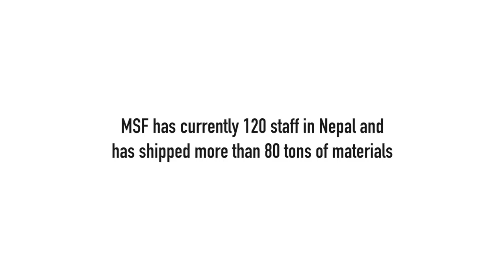Νεπάλ: Κινητή κλινική παρέχει περίθαλψη με χρήση ελικοπτέρου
Η κινητή κλινική των Γιατρών Χωρίς Σύνορα στο Νεπάλ καθημερινά εξετάζει περίπου 40 άτομα και εκτελεί περίπου 10 μικρές χειρουργικές επεμβάσεις.

Μέσα σε λίγα λεπτά, μια φυσική καταστροφή, όπως ένας σεισμός, ένας τυφώνας ή ένα τσουνάμι, μπορεί να στοιχίσουν τη ζωή σε χιλιάδες ανθρώπους και να καταβάλλουν έναν ολόκληρο πληθυσμό. Χάρη στους δωρητές μας, μπορούμε να ανταποκρινόμαστε άμεσα σε καταστάσεις έκτακτης ανάγκης χωρίς να χρειάζεται να απευθύνουμε ειδική έκκληση ή να ζητήσουμε τη στήριξη κυβερνήσεων και θεσμικών φορέων: